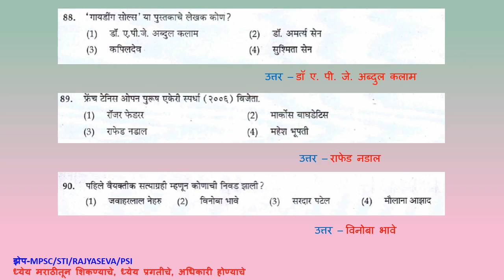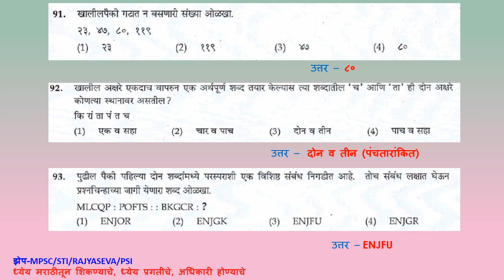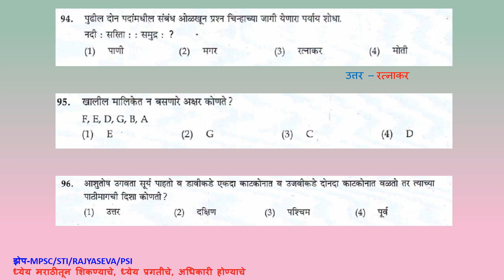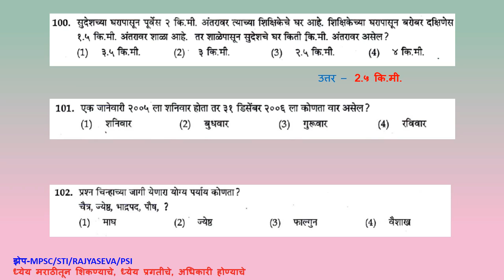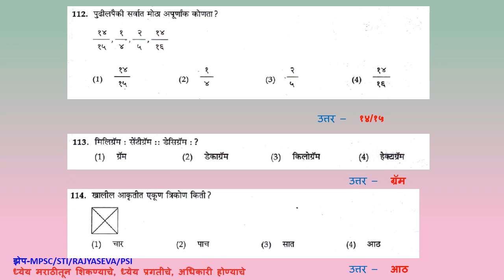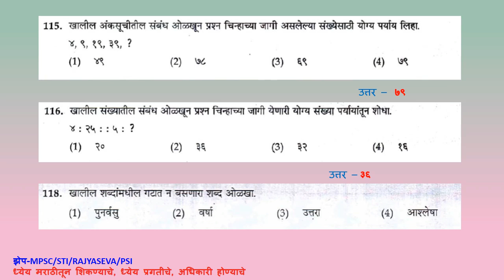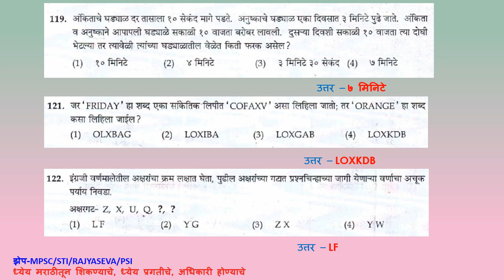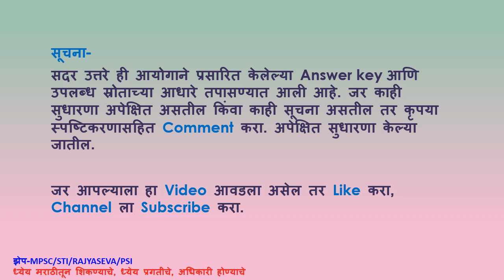Clerk Typist Prelim exam 2017 part 2 with increased volume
Solved question Paper of clerk typist examination held in 2007 (Marathi & English)  Part 2 with increased volume

To watch earlier published Part 1